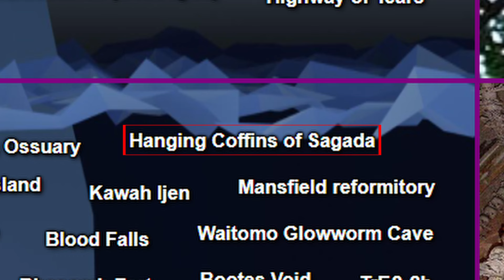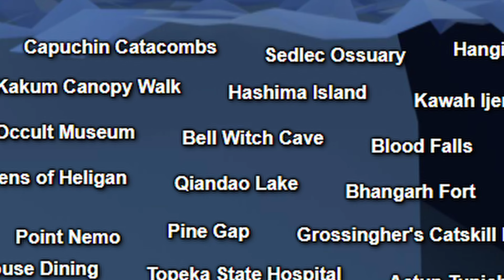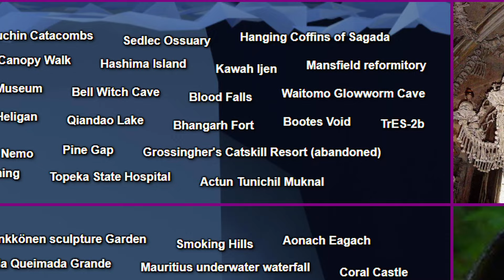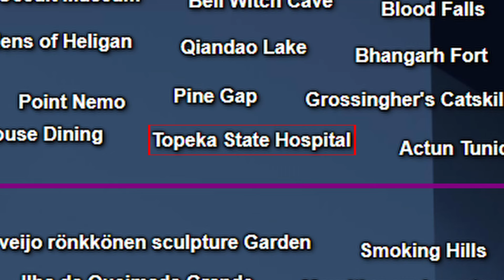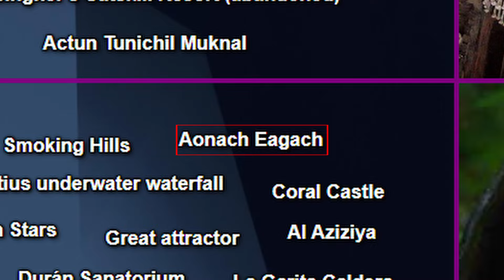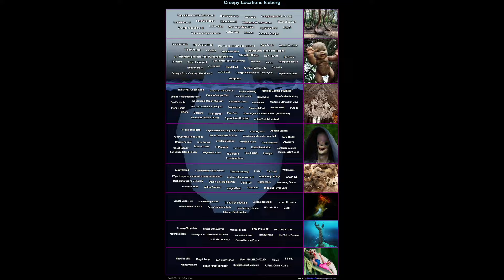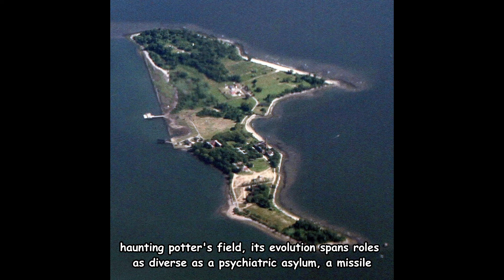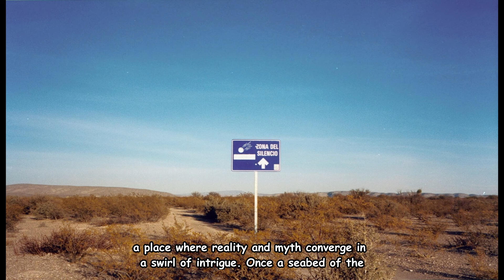The Creepy Locations Iceberg Explained Part 2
Welcome, today we are gonna take a look at the Creepy Locations Iceberg.

00:00 - Intro
00:16 - Layer Three
20:39 - Layer Four
39:38 - Outro